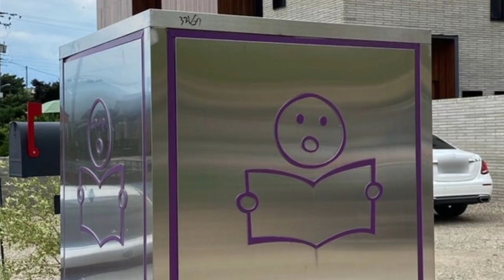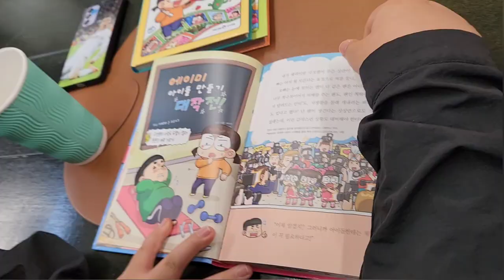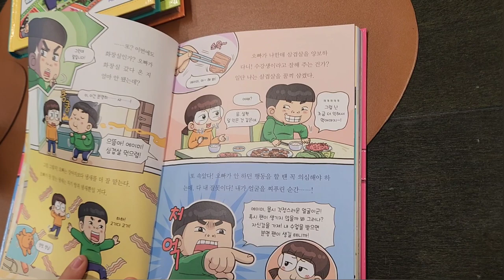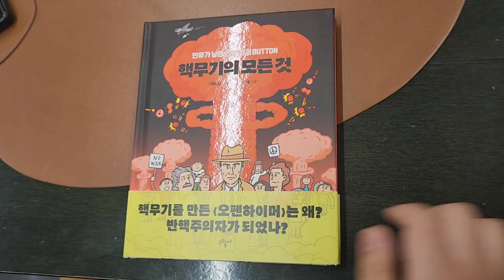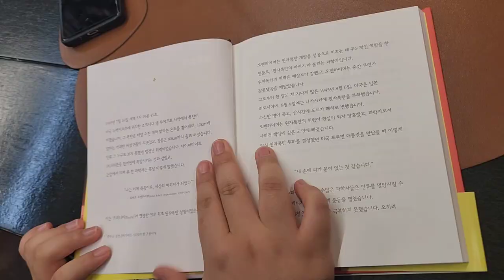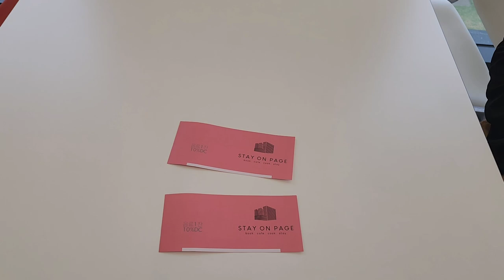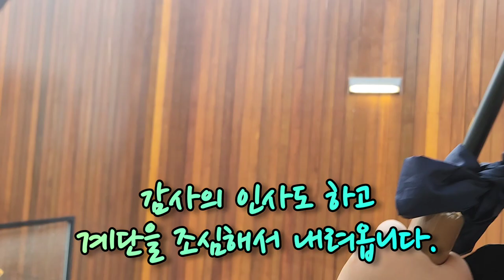2024. 4. 20.(토) 청도 북카페 '오마이북'에 다녀왔어요.